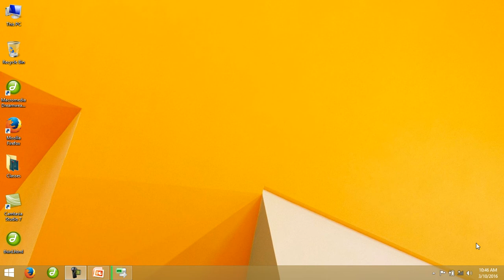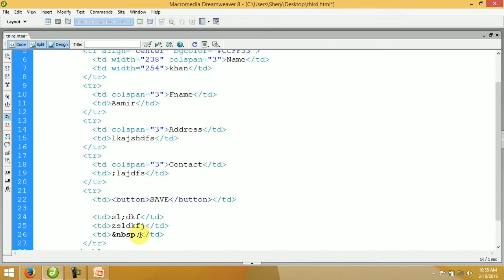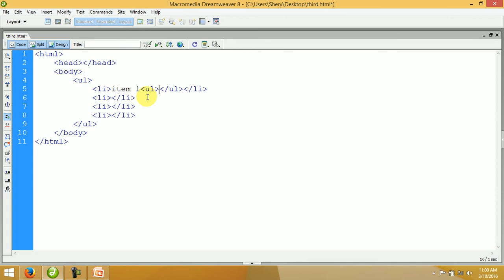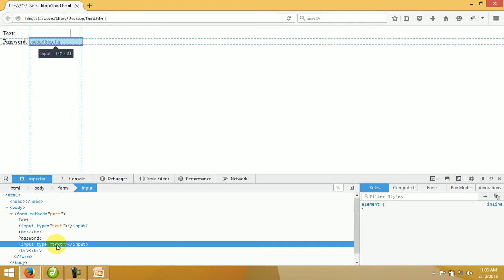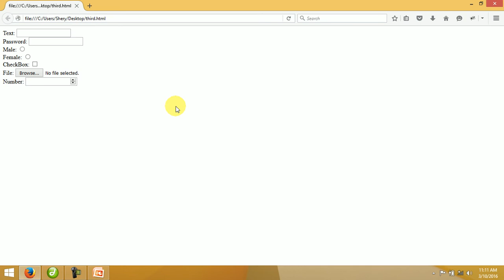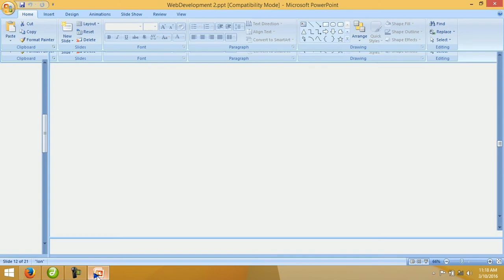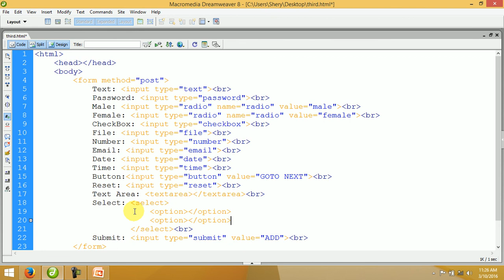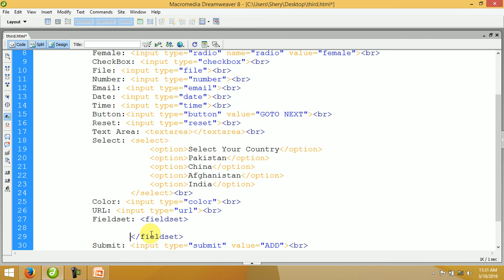Part-2 ) Complete Html5 Tag in Phasto.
In this tutorial Will teach your Complete html 5 in phasto .watch video you enjoy and learn more.